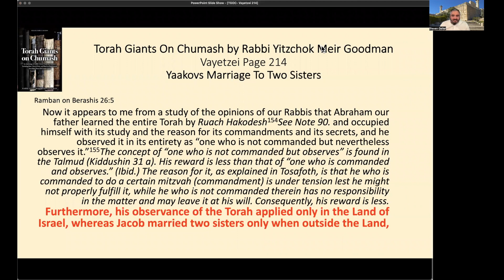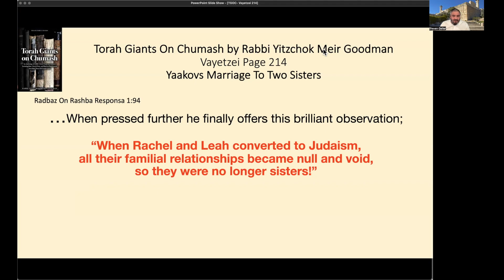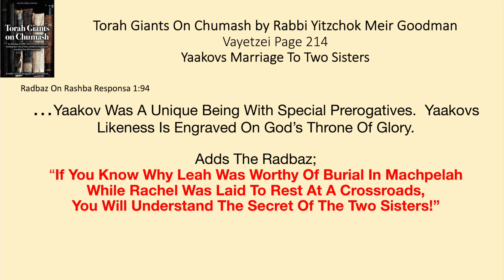Vayetzei 5783 - Yaakovs Marriage To Two Sisters - Steven Geller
This week we will FINALLY answer the question that has been bothering all of us our whole lives.  Satisfyingly answer exactly how Yaakov could marry sisters when the Avos kept the entire Torah.  They kept the Torah only in Eeretz Yisroel??  Not exactly...

With an introduction by HaRav Eytan Feiner, Rabbi Goodman exposes very deep, meaningful insights of passukim hiding in plain sight.

Smoke & Mirrors - George Arkomanis